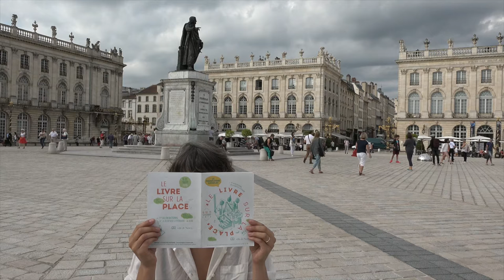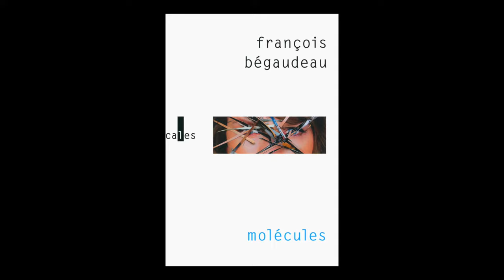François Bégaudeau - Molécules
A l'occasion de la 38e édition du Livre sur la Place à Nancy, rencontre avec François Bégaudeau autour de son ouvrage "Molécules" aux éditions Verticales. Rentrée littéraire 2016.